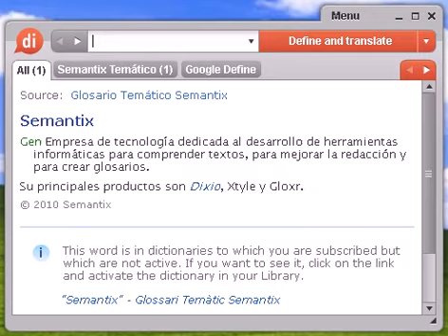Definición de barbacoa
barbacoa, diccionario, definición, significado, español, castellano, dixio, barbacoas